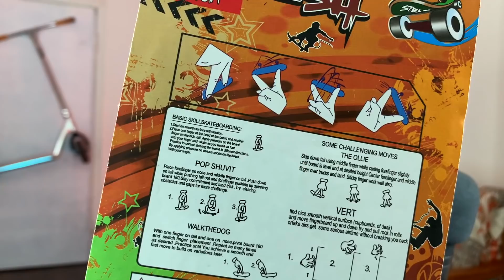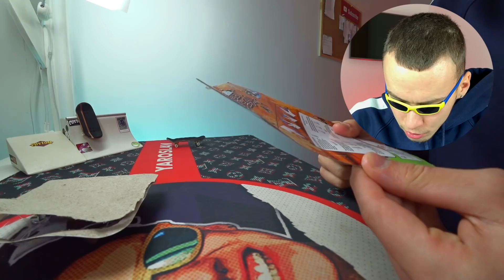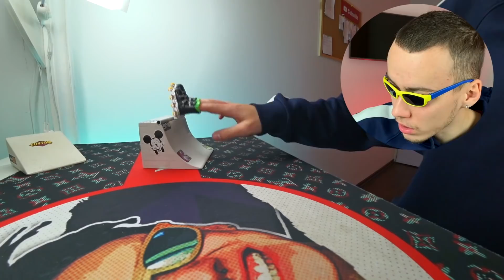ОБСИРАЮ ФИНГЕР РОЛИКИ НА ПРОТЯЖЕНИИ 10 МИНУТ(РОЛИКИ ДЛЯ ПАЛЬЦЕВ)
Обзор на ролики для пальцев, раньше такого не видел, да и вы думаю тоже.